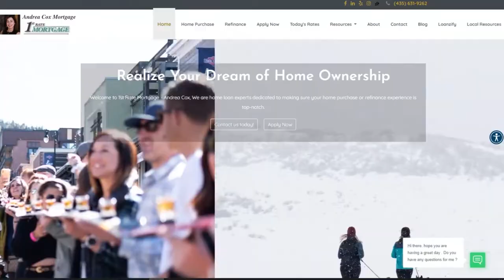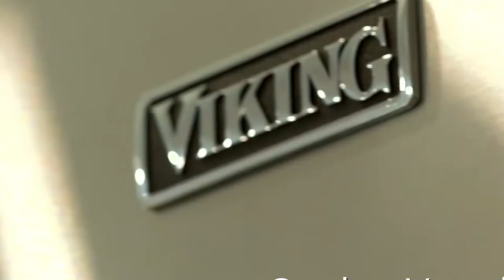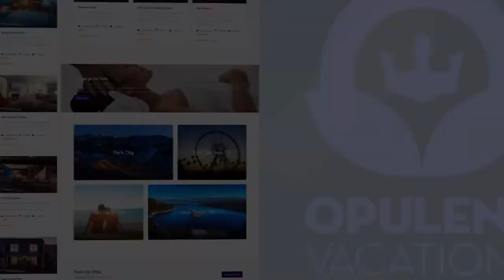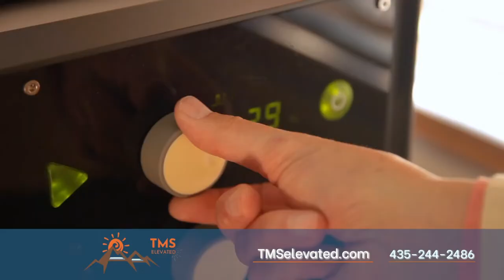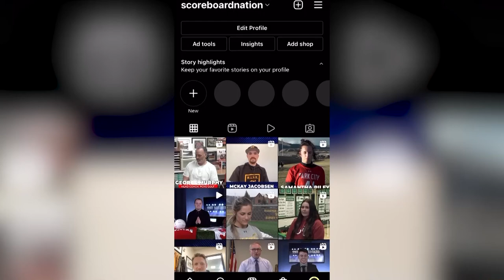The Scoreboard: PCHS track star Jesse Helton, Team USA's Kevin Bickner, and WHS GK Jackson Medina.